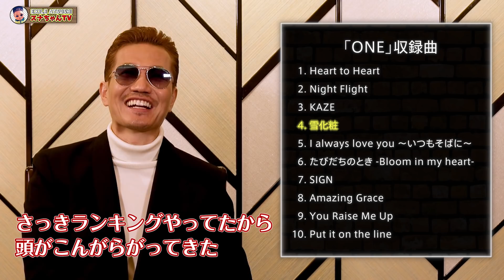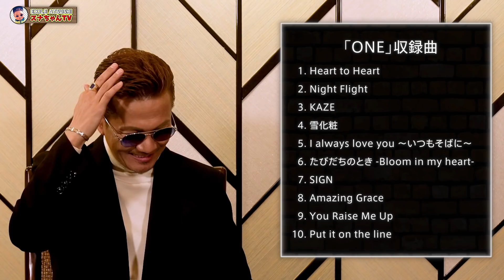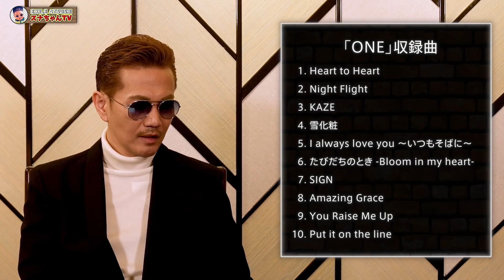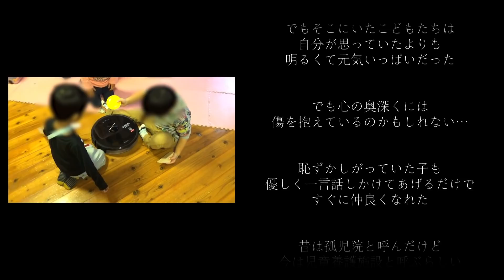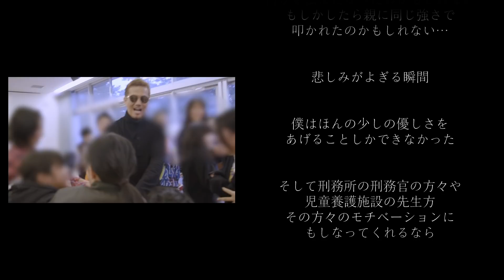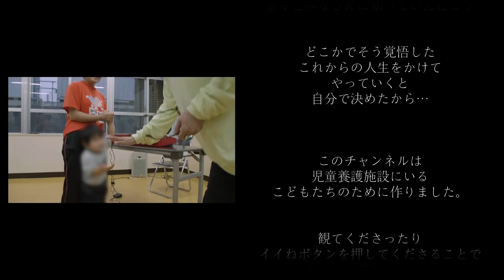【楽曲紹介】オリジナルアルバム「ONE」収録10曲を紹介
ベスト＆ニュー・アルバム『ONE』のご予約はこちら

2022年4月30日リリースのEXILE ATSUSHI オリジナル&ベストアルバム『ONE』。
オリジナルアルバムに収録される豪華10曲をATSUSHI自ら紹介。
今回初めて明かされるエピソードも？！

EXILE ATSUSHI
EXILE ATSUSHI
Digital Single「You Raise Me Up」
【CL】
LDH 所属グループ・アーティストのライブキャスト動画やMV を視聴できるサービス
EXILE ATSUSHI とAI が発起人となりYouTube チャンネルを開設！